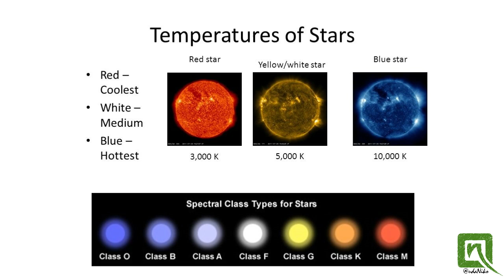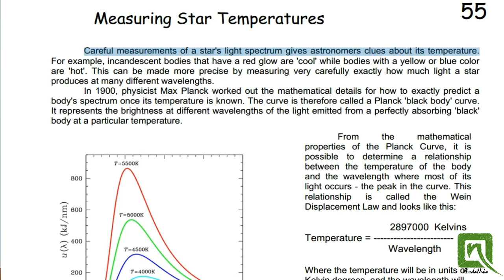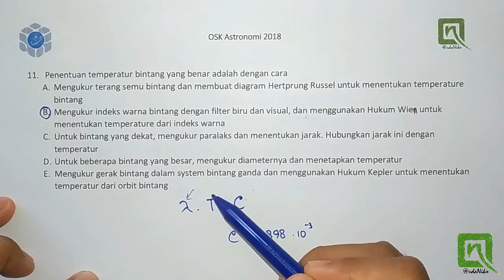Pembahasan OSK Astronomi 2018, no. 11 - Mengukur Temperatur Bintang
Yuk lanjuuut.. Kali ini tentang ngukur temperatur bintang.
iya ya, termometernya segede apa ya buat ngukur suhu bintang?? hahaha..